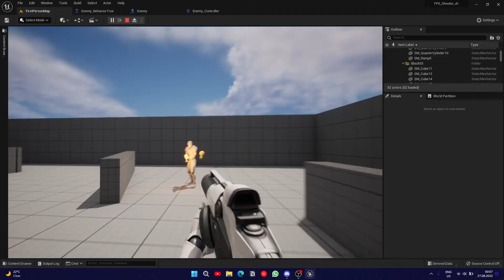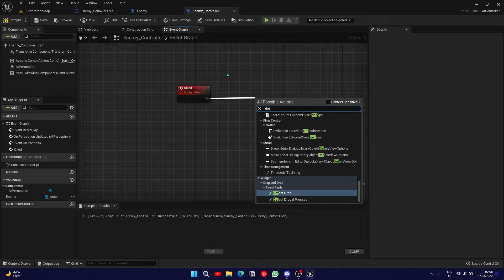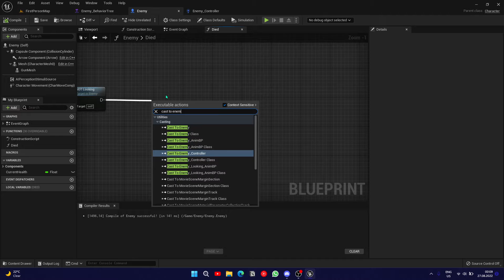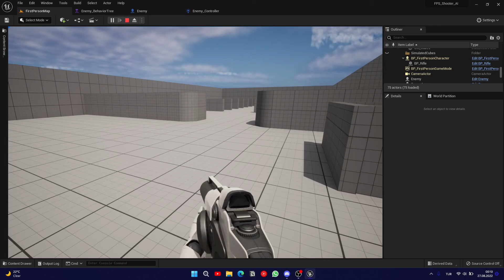Unreal Engine 5 Nasıl düşman(AI) öldüğünde AI controller'dan ayrılır?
0:00 - Giriş
0:44 - Öğretici
3:17 - Sonuç